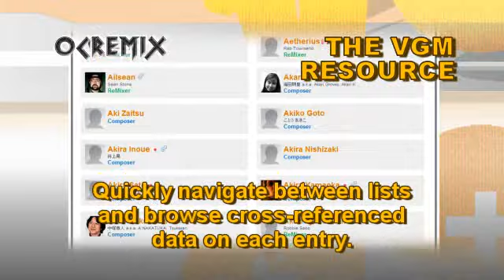OC ReMix #1475: Zelda II 'Mirror and Transparent' [Overworld] by Rellik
• Game: Zelda II: The Adventure of Link (Nintendo, 1987, NES)
• ReMixer(s): Rellik
• Composer(s): Akito Nakatsuka
• Song(s): 'Overworld'